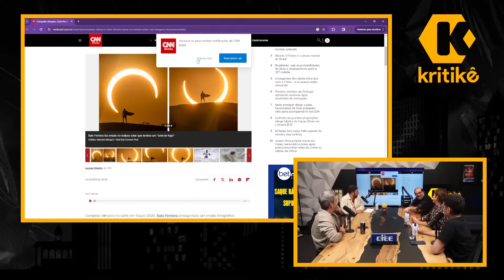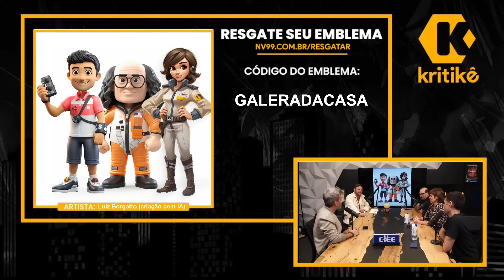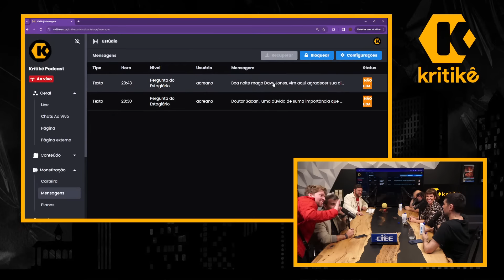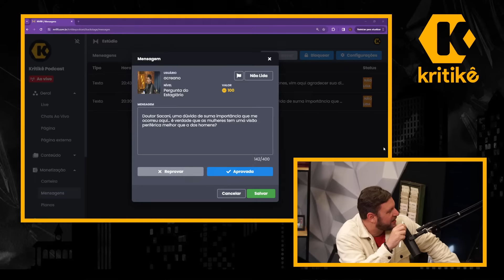SACANI, GLORIA E DAVY - PODCASTERS - KRITIKÊ PODCAST #283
Davy é conhecido como um dos maiores youtubers brasileiros quando o assunto é a indústria de jogos eletrônicos, não à toa, faz parte do Flow Games, plataforma que entrevista convidados ligados a esse universo, cobre eventos e conferências, além de comentar notícias. Ele também é um dos hosts do Flow Sport Club, vertical de esportes dos estúdios.

Sérgio Sacani é geofísico e mestre em engenharia petrolífera. Ele é dono do canal Space Today, o maior de notícias sobre astronomia do Brasil, e também apresenta o Ciência sem Fim, podcast que faz parte dos Estúdios Flow. Além disso, Sérgio também é um proeminente divulgador científico.

Gloria Vanique é jornalista e palestrante sobre comunicação e desenvolvimento humano. Ela começou a sua carreira no rádio e depois se tornou repórter da TV Band. Fazia parte do Bom dia São Paulo, jornal matutino da TV Globo e recentemente esteve na CNN Brasil. Hoje, apresenta o Conexões, programa que reúne personalidades para bater um papo sobre viagens, cultura e curiosidades.

🐝 Quer acelerar sua carreira? Ser promovido? Aprenda com quem realmente entende sobre o mercado corporativo

📬 CAIXA POSTAL
80154 | CEP: 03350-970 | São Paulo - SP
(especificar que é pro Kritikê)

Vinheta: Mario Speziano e Paulo Serafim (composição e produção)